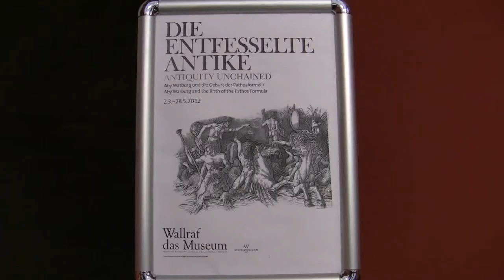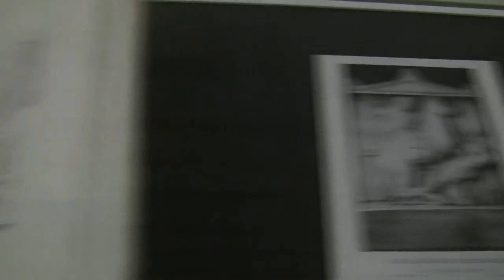Die entfesselte Antike: Aby Warburg und die Geburt der Pathosformel (exhibition in Cologne)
Interview with curator Thomas Ketelsen and Impressions of the exhibition "Antiquity unchained: Aby Warburg and the birth of the Pathosformel" from 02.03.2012 to 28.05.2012 at the Wallraf-Richartz-Museum, Cologne... read more in German:

Interview mit Kurator Thomas Ketelsen und Impressionen der Ausstellung "Die entfesselte Antike: Aby Warburg und die Geburt der Pathosformel" vom 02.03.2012 bis 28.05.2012 im Wallraf-Richartz-Museum, Köln.

Eine Kabinett-Ausstellung im Wallraf-Richartz-Museum rekonstruiert das Anschauungs-Material eines Vortrags von 1905: Deutlich wird, wie Aby Warburg mit bahnbrechenden Ideen unser Bilder-Verständnis revolutionierte -- bis heute.